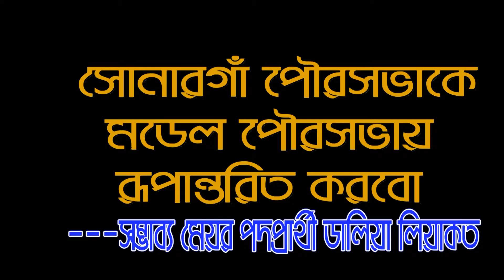সোনারগাঁ পৌরসভাকে মডেল পৌরসভায় রূপান্তরিত করবোঃ ডালিয়া লিয়াকত